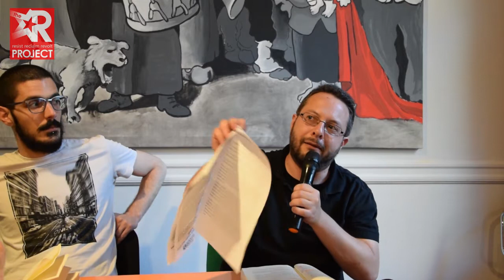Αντι-ολοκληρωτισμός, Δημοσθένης Παπαδάτος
Η τοποθέτηση του Δ.Παπαδάτου στην εκδήλωση που πραγματοποιήθηκε στην Κομμούνα, στις 14/6, με θέμα "Αντι-ολοκληρωτισμός: Μεταξύ δημοκρατικής κριτικής και αντικομμουνιστικής κοινοτοπίας".